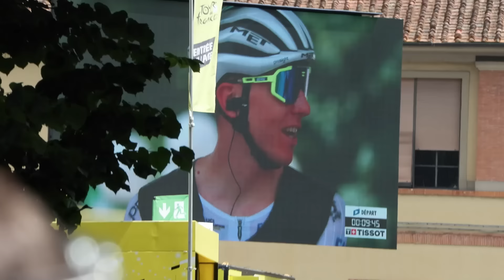How DSM Duo Foiled Wout Van Aert In Tour de France 2024 Stage 1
How Wout Van Aert just missed victory in Tour de France 2024 Stage 1 in Rimini due to the dynamic duo of Frank Van Den Broek and DSM teammate, and eventual winner, Romain Bardet.